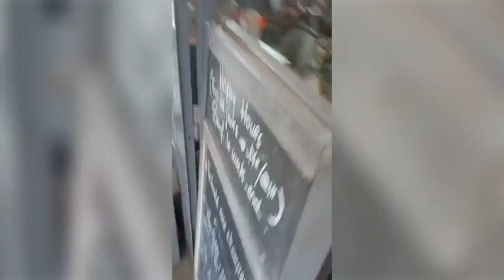Il ristoratore di Parigi pro guerra, in un video ripete: «Viva Putin»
Il gestore del «Cosy Montparnasse ha cacciato due rifugiate ucraine dal suo ristorante

 Il gestore del «Cosy Montparnasse» ripete «Viva Putin» mentre caccia due rifugiate ucraine dal suo ristorante. Larissa e sua figlia Melisa hanno ripreso la scena con il telefonino e l'hanno inviata al vicepresidente dell'Unione degli ucraini di Francia, Kogutyak Volodymyr, che mercoledì ha diffuso il video sui social media.
Da allora, centinaia di utenti lasciano avvisi sul ristorante su Google: molti per sconsigliarlo e danneggiarne la reputazione, ma molti russi intervengono al contrario per farlo risalire in classifica. Il «Cosy Montparnasse», a due passi dalla stazione ferroviaria, si trova così implicato nel conflitto e al centro dell'attenzione internazionale. Merito del gestore, che non avrebbe potuto trovare un modo peggiore per fare pubblicità al locale. ( CorriereTv ). Guarda il video su Corriere